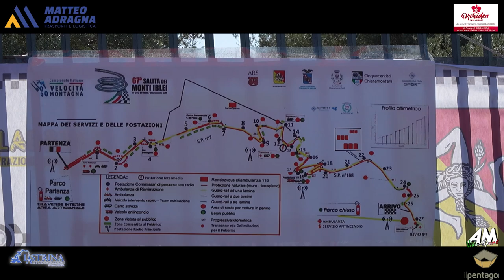Dunford James PSG 67° Cronoscalata Monti Iblei 2024